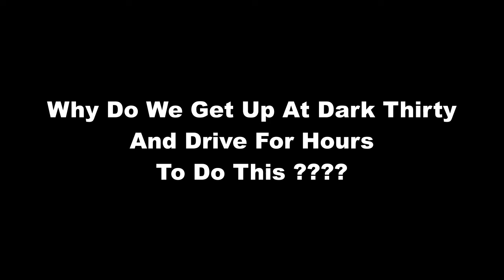The WideLoad Wonders Why We Do This??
This is a short video showing you why the WideLoad goes fishing